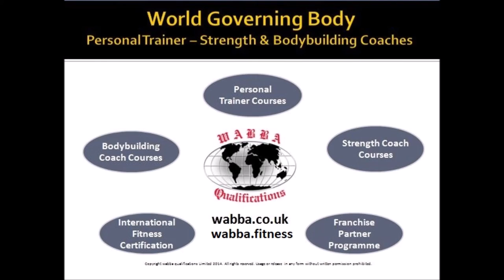WABBA Donkey Kicks